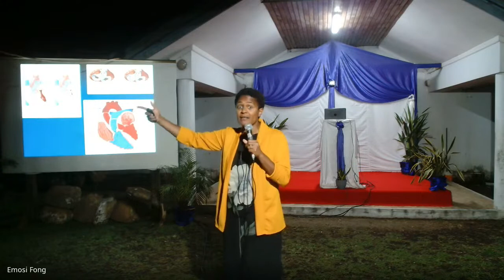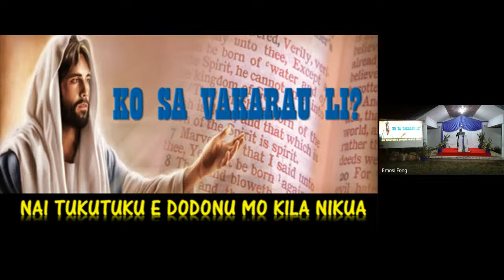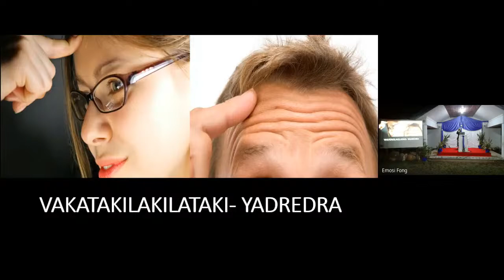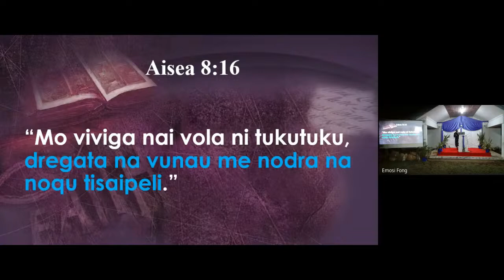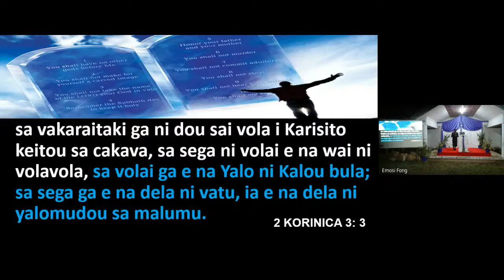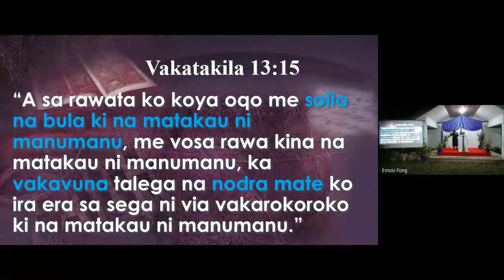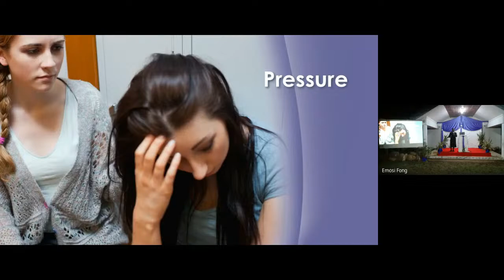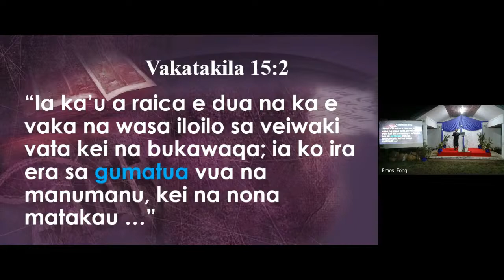Ko Sa Vakarau Li? Day 16